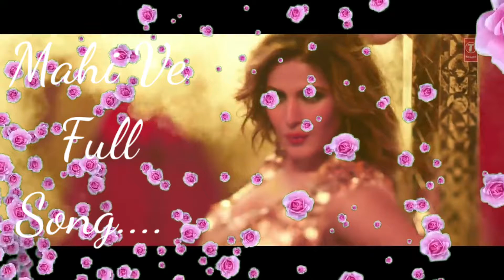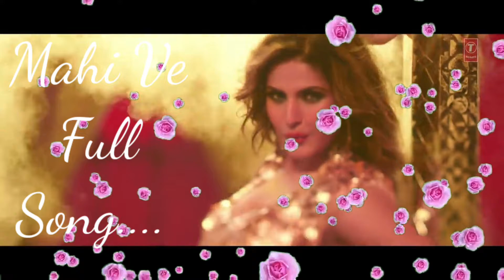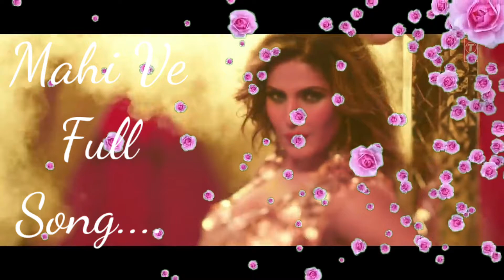Maahi Ve Full Song Wajah Tum Ho | Neha Kakkar, Sana, Sharman | Vishal Pandya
Maahi Ve Full Video Song Wajah Tum Ho | Neha Kakkar, Sana, Sharman, Gurmeet | Vishal Pandya

Lyrics : Kumaar

1. love story
2. sad song
3. hit songs
4. song
5. top music
6. pop music 2020
7. sad love story
8. school love story
9. heart touching story
10. hindi song
11. bollywood song
12. romantic song
13. punjabi song
14. new song
15. love song
16. Video & Songs